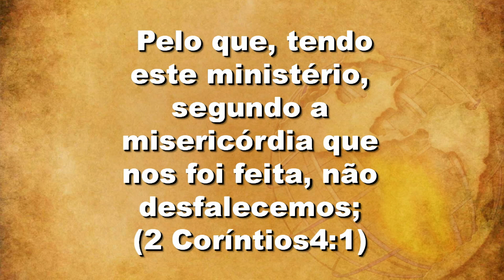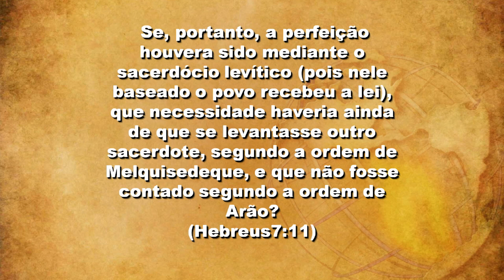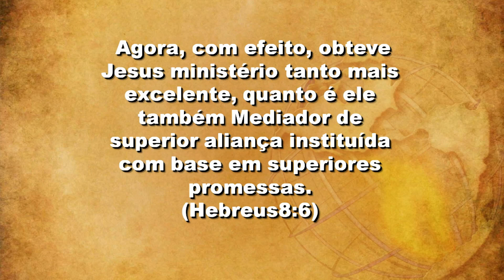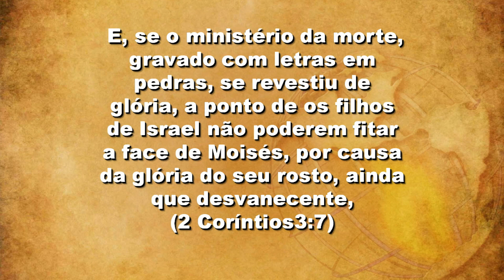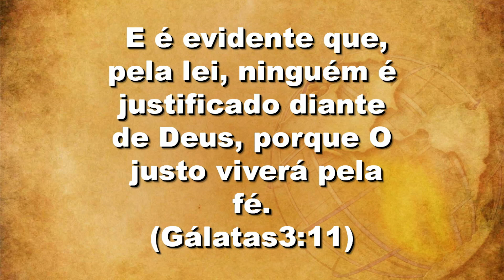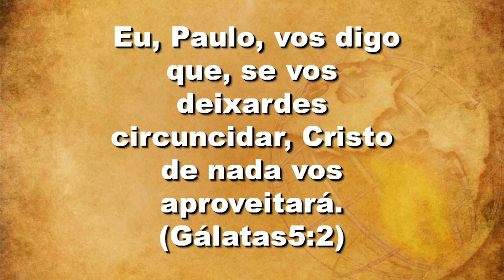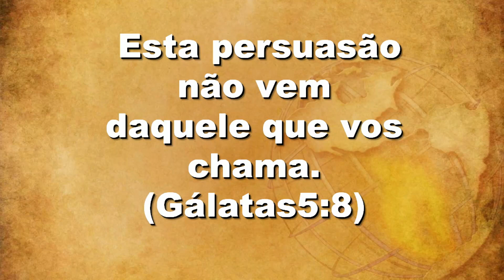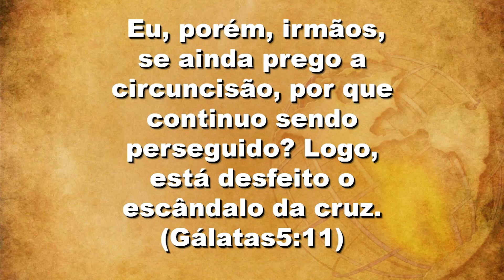Lei: Um Pacto de maldição - Domingo 20/11/2016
- Tema -  Lei: Um Pacto de maldição - Domingo 20/11/2016